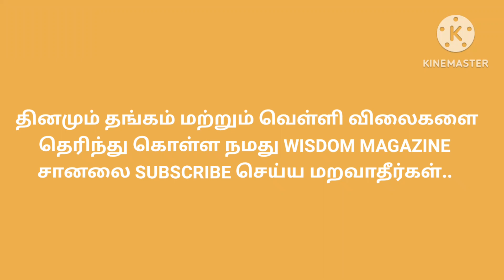Today gold & Silver Rate in Tamilnadu | இன்றைய தங்கவிலை நிலவரம்